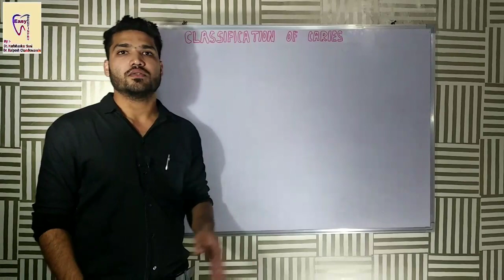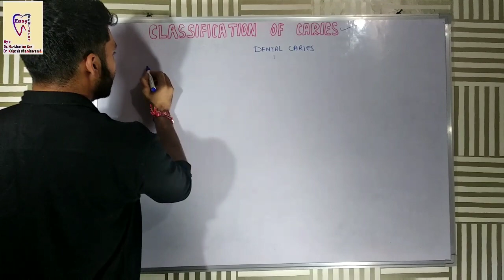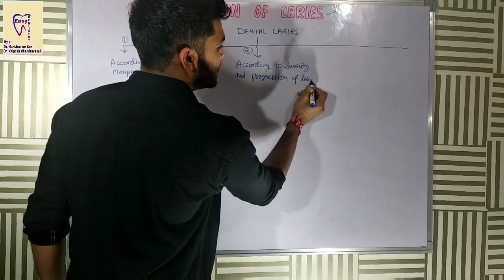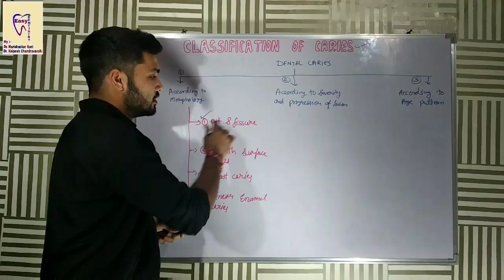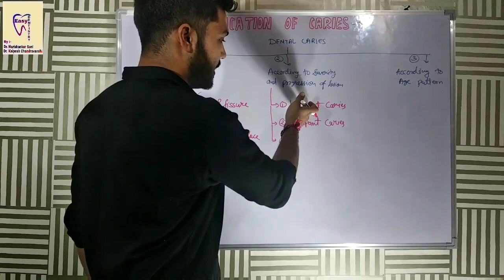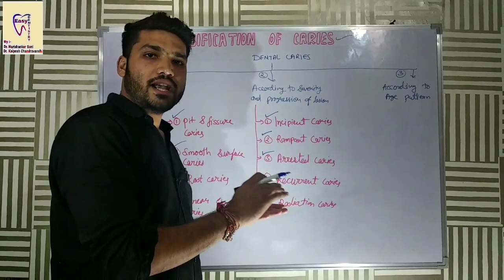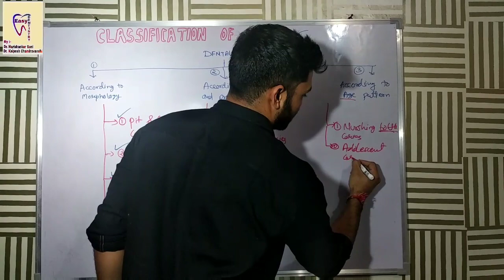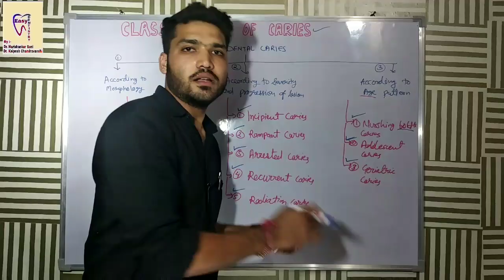Dental Caries | Classification of Dental Caries | Different types of Dental caries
This video is about general Classification of Dental Caries..

Generally caries can be classified under 3 factors..

(1) According to morphology
(2) According to severity and
      Progression of lesion
(3) According to age pattern

Thanks..